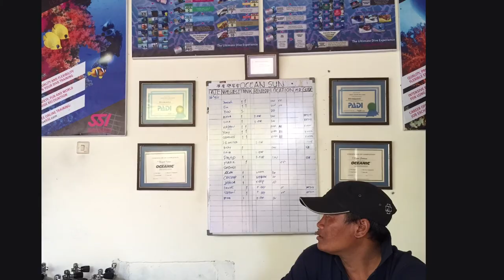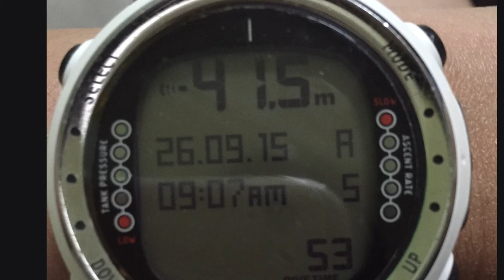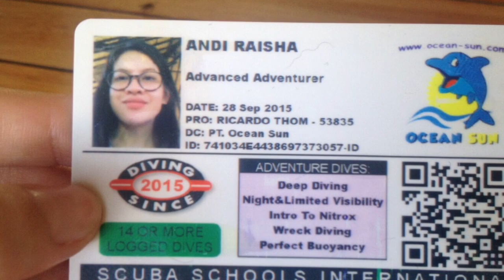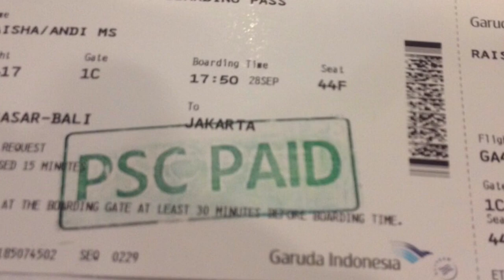Diving in Tulamben Bali with Ocean Sun Dive Resort, full movie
This movie about me and my buddy diving trip in Tulamben, Bali. She took advanced adventurer course and I did some specialty courses also, deep, buoyancy, nitrox, and night dive with Ocean Sun Dive Resort Tulamben